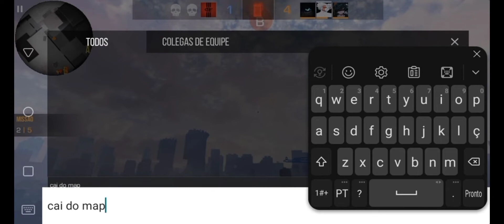Standoff e seus Bugs kkkk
Caindo do mapa...

Aceito dicas para melhorar a jogabilidade!

 Meu celular:
 LGK40s

RAM - 3GB
Processador - 2 GHz 8 Core
Memória - 32GB

Quem puder me ajudar, estou juntando para um novo celular!
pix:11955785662